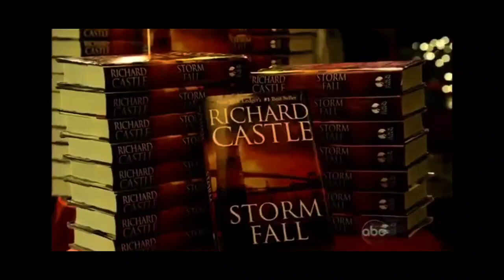Castle before meeting beckett | caskett love story 1 X 1